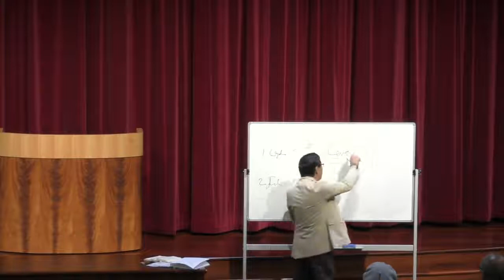Special Bible Study | 17th July 2018 I "Philippians 1"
BETHEL BIBLE STUDY       Tuesday, 17 July 2018
Text: Philippians 1

WHAT THE EPISTLE OF PHILIPPIANS AFFORDS

1. A Wonderful Example of what a Church should be

Pastor and Members

Members and Members

2. Discovering important Instruction

3. Finding vital Inspiration

Examples to emulate

Exhortations that bring an uplift to the heart

WONDERFUL EXAMPLES OF CHURCH LEADERSHIP

1. Paul

2. Epaphras

3. Timothy

THE APOSTLE PAUL

1. As a bondservant of Christ Philippians 1:1

2. As a man of prayer  Philippians 1:1-11

3. As a friend keeping in touch Philippians 1:12-30

4. As an exhorter    Philippians 2:12-18

5. As an example   Philippians 3:1-21

6. As a counsellor   Philippians 4:1-5

7. As one who appreciates  Philippians 4:10-19

AN EXAMPLE OF HOW TO PRAY DEEPLY AND MEANINGFULLY
Philippians 1:3-11

1. Spirit of thanksgiving   Philippians 1:3

2. Spirit of discernment/ confidence Philippians 1:6-7

3. Spirit of love    Philippians 1:7-8

4. Praying for love to abound and prevail Philippians 1:9-11